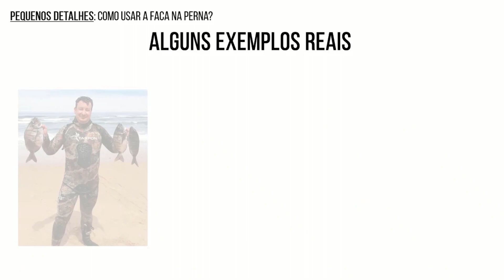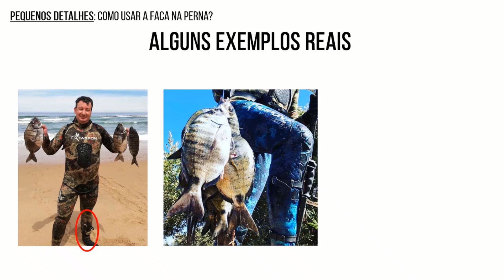Quick Shot #2 - Faca na Perna (Caça Submarina Portugal)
Bem-vindos aos quick shots de conhecimento Executive Sub. Vídeos rápidos sobre pequenos detalhes, dicas e informações para os mais novatos!